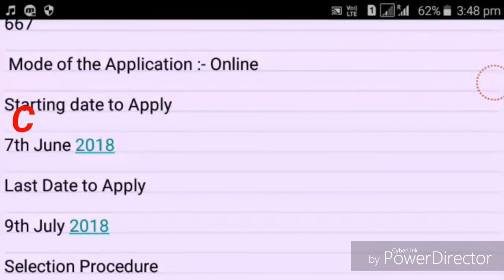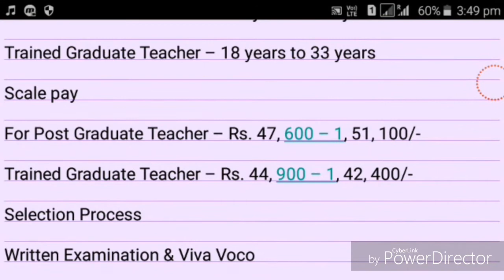Public Service Commission Recruitment 2018 || 667 post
Public Service Commission  Recruitment 2018

Post Name

Post Graduate Teacher (PGT) and Trained Graduate Teacher (TGT)

Total No. of Vacancies

667

 Mode of the Application :- Online

Starting date to Apply

7th June 2018

9th July 2018

Selection Procedure

Qualification

PGT (Post Graduate Teacher) – Second Class Master Degree in the relevant subject from an approved university with
B.Ed.

TGT (Trained Graduate Teacher)– Second Class Bachelors Degree in Arts/ Science/ Commerce from any recognised university with B.Ed.

Fee

Post Graduate Teacher Posts For APST – Rs. 150/-For Others – Rs. 200/-

Trained Graduate Teacher Posts For APST – Rs. 100/-For Others – Rs. 150/-

Age limit

For Post Graduate Teacher – 18 years to 35 years

Trained Graduate Teacher – 18 years to 33 years

Scale pay

For Post Graduate Teacher – Rs. 47, 600 – 1, 51, 100/-

Trained Graduate Teacher – Rs. 44, 900 – 1, 42, 400/-

Selection Process

Written Examination & Viva Voco

Job Location :- Arunachal Pradesh